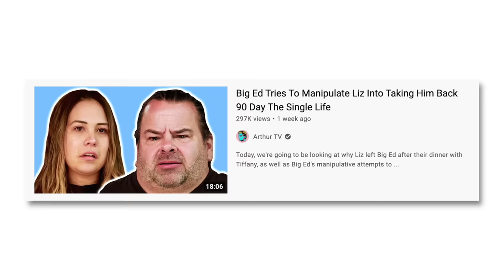Big Ed Has The Creepiest Epiphany Ever | 90 Day The Single Life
After confronting Liz at dinner about her no longer treating him like a priority, Big Ed takes her for a day out on the beach and asks her to move in with him, before revealing that he’s got something even bigger planned...

Second channel   @Arthur_Frederick
Podcast   @BachandArthur